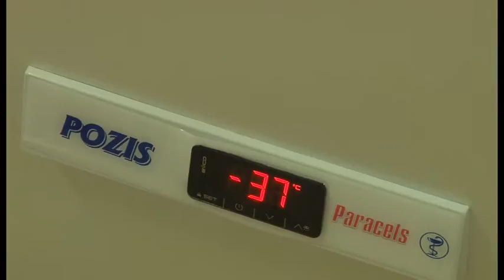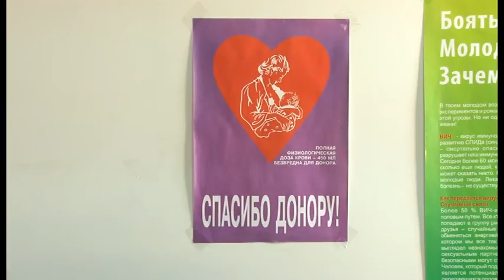Сотрудники МЧС сдали кровь